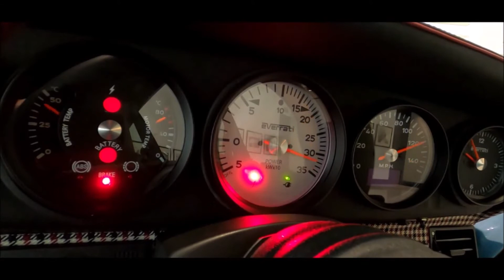Porsche 911 964 Gulf Signature Edition